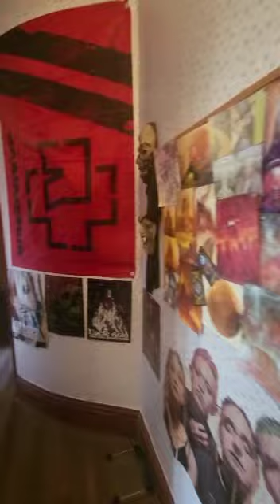MY TIGRIS OWN DVD'S SAYS DAD OLINGA !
My Dad's video clips of my female Tigris apartment
& my own DVD collection inside it .. a clip for Martin Fillery,
who is renting out my Dad Olinga's own Bethany Chapel,
to keep his film set memorabilia in, that he buys & sells.